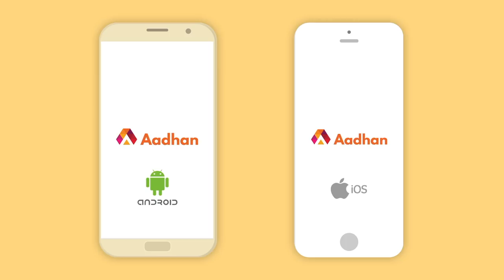விஜய்சேதுபதி பட சிக்கல் வியாபாரிகள் சாபம்தான்-K.S.M கார்த்திகேயன் | ஆதனின் அரசியல் மேடை | Episode 58